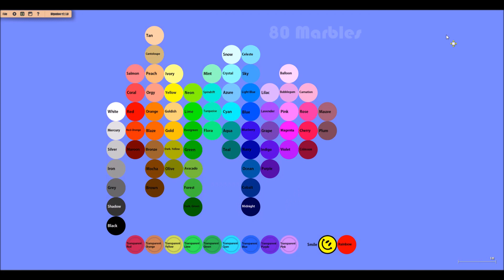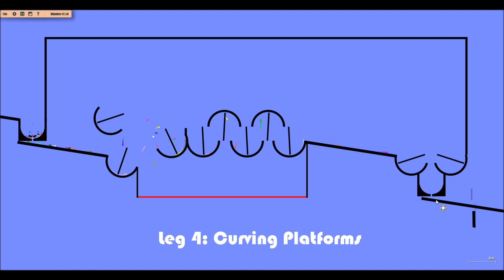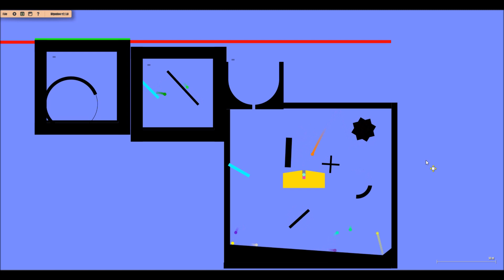Beat The Clock Marble Race #1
Welcome to the first Beat The Clock Marble Race #1!! There are 80 marbles!!! Who will win?! I hope you enjoy this video!!! Bye!!

"Unity" - TheFatRat
"Journey" - Jim Yosef
"Lights" - Jim Yosef
"Break Away" - Foria
"Morning Cruise" - Jens Kiilstofte

Credit to Jack Spero & John Dubuc!!